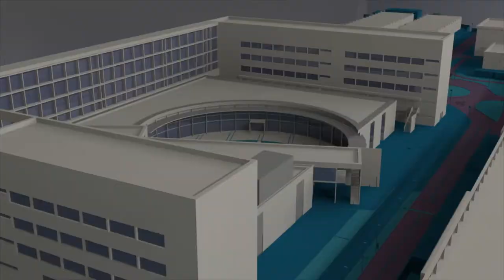Entrevista a Teresa Perales - Noticia @UPVTV, 13-12-2021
Teresa Perales, nadadora paralímpica y Premio Princesa de Asturias de los Deportes 2021, participó el pasado día 3 de diciembre en el acto de entrega del premio CAVIDA instaurado por la Fundación Juan Arizo Serrulla, dentro de la conmemoración, en la UPV, del Día Internacional de las Personas con Discapacidad. Perales ofreció una conferencia titulada "La fuerza de la actitud". De ello, de sus retos y próximas metas hablamos en esta entrevista con la deportista española más laureada en las Olimpiadas.